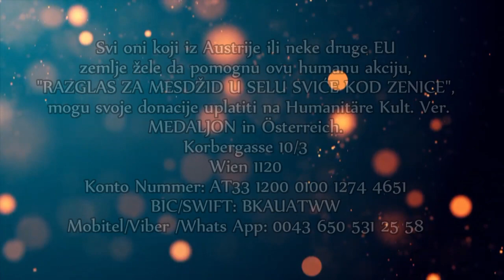POMOZIMO SVOJIM DONACIJAMA DA MESDŽID U SELU SVIĆE DOBIJE RAZGLAS - HU "MEDALJON" AUSTRIJA